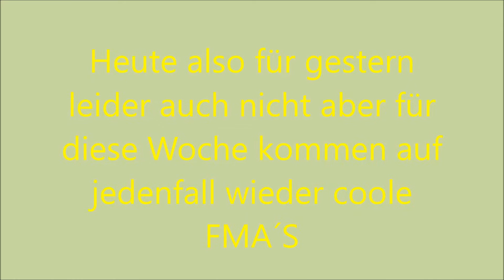verplannte Woche:-(| HeyHorse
Bevor du weiter scrollst, lass ein Abo und Like da!